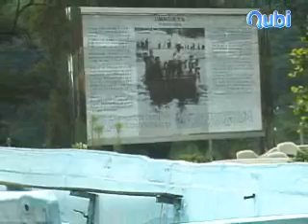간현국민관광지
1. 주요시설 : * 간현관광지사무소(☏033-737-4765). * 주차장, 야영장, 오락실, 소금산등산로, 화장실 음수대, 관리사무소, 민박촌, 청소년수련관, 다목적체육시설. 2. 오시는 길 : * 철도 :서울에서 - 기차 : 중앙선 열차로 간현역에서 하차. * 자가용 : 영동고속도로 문막IC에서 나와 원주방향으로 42번 국도를 타고 간현관광지로 진입. * 현지교통 : 원주에서 - 52번, 57번 시내버스를 타고 간현관광지에서 하차. 내용출처 : 원주시청